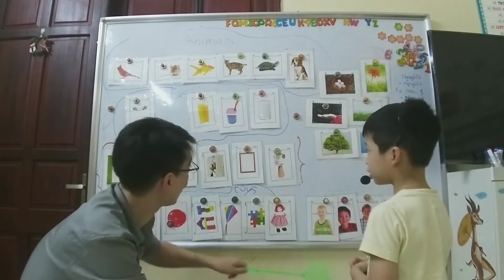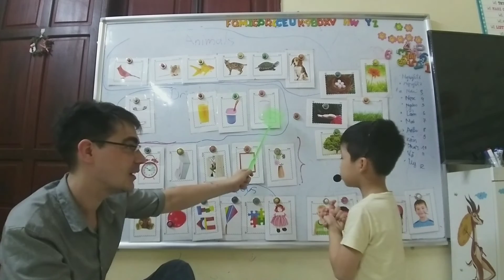SG17 KIEN 26052022